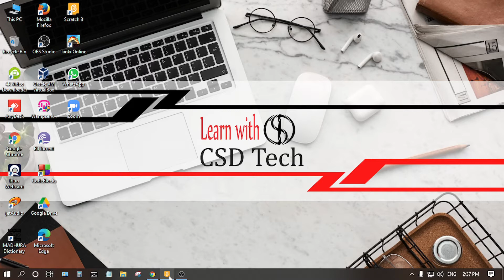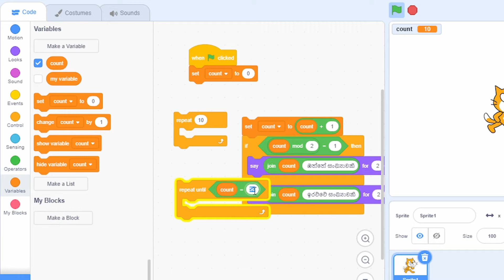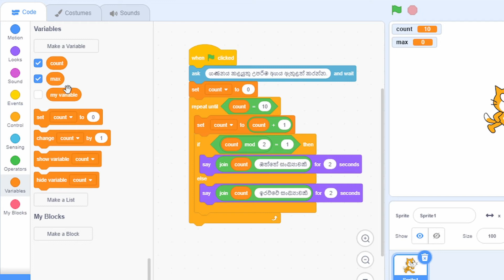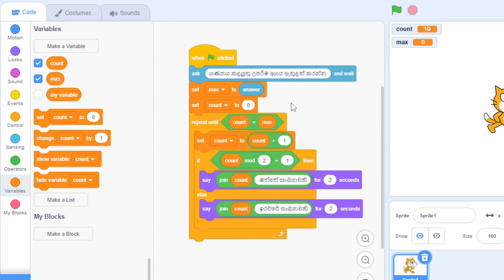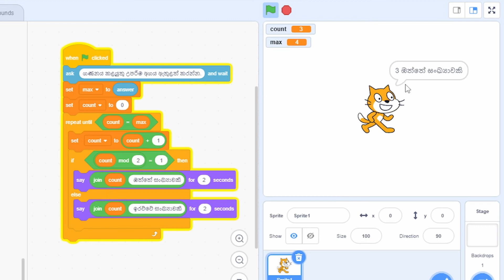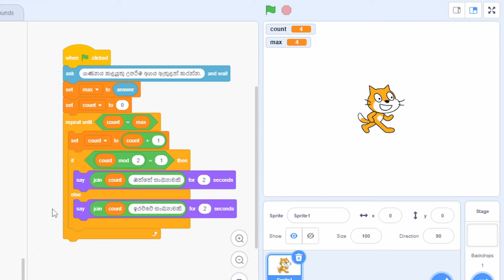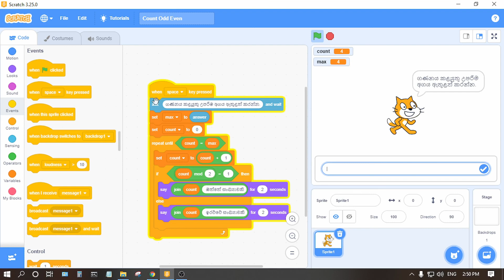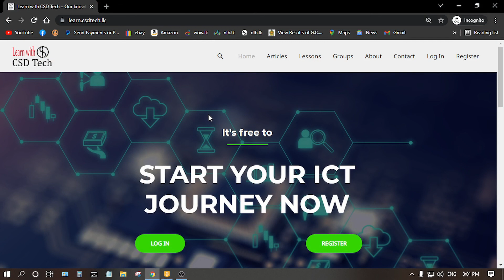07. Conditional repetition in Scratch (කොන්දේසි සහිත පුනර්කරණය භාවිතය)